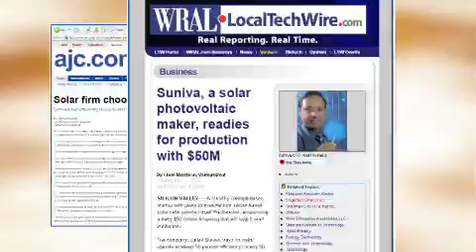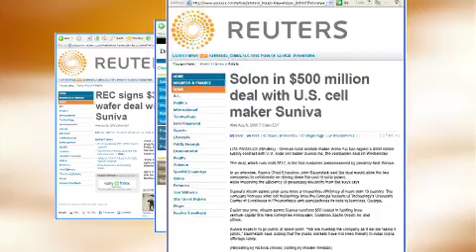Suniva - Solar Technology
Suniva develops, manufactures and markets its ARTisun series high-efficiency silicon photovoltaic (PV) cells for clean, earth-friendly power generation and is dedicated to driving down the cost per watt of solar generated power. We are developing our products focused on the intersection of high efficiency and low cost, as we believe that is the mass market for solar PV. Our current and future generation products are and will be high conversion efficiency cells, but not at the expense of high cost.